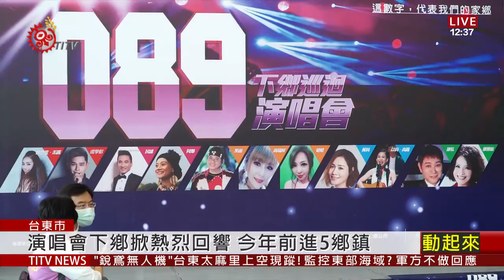089部落巡迴演唱會 8/21起跑連5場 2020-08-20 IPCF-TITV 原文會 原視族語新聞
臺上歌手熱情開唱，底下歌迷隨著音樂搖擺，不過像這樣的大型演唱會，在許多偏鄉地區很難有機會看到。為此，台東縣政府舉辦089部落巡迴演唱會，讓藝文表演進入部落，族人相當期待。

089部落巡迴演唱會已舉辦多年，以往都是在市區開唱，去年首度下鄉後，引起熱烈回響。而今年活動更將結合部落豐年祭，跟地方特色吸引人潮，規劃前往大武、鹿野、成功、達仁、綠島等5個鄉鎮，邀請到阿爆、民雄以及盧學叡等十多位藝人輪番演出。

台東縣府表示，希望透過089下鄉巡迴演唱會，活絡當地表演藝術風氣，讓文化藝術更貼近民眾生活。而首場演出將在8月21號，由入圍8項金曲獎的阿爆領銜開唱，有興趣的民眾，可以把握難得機會。